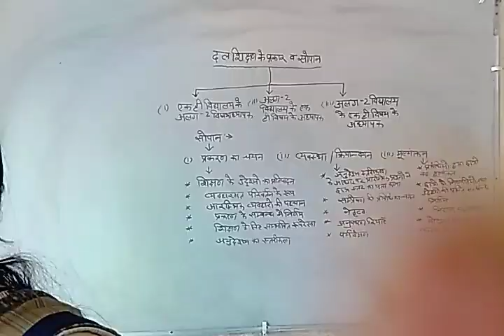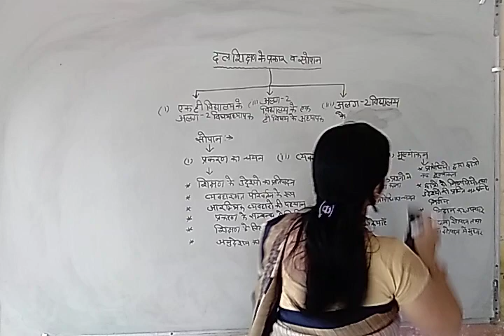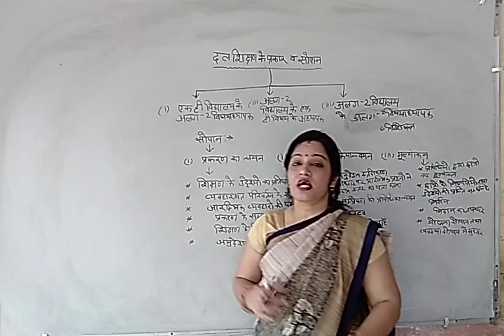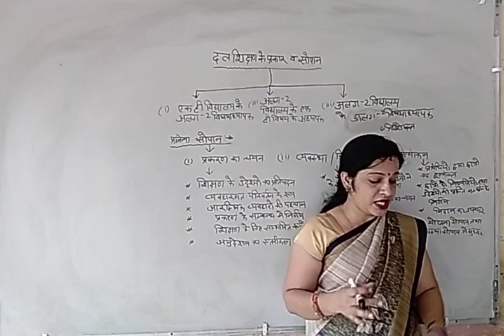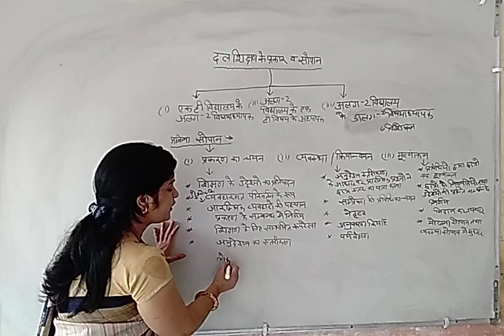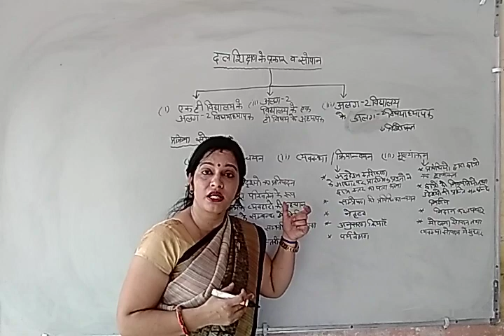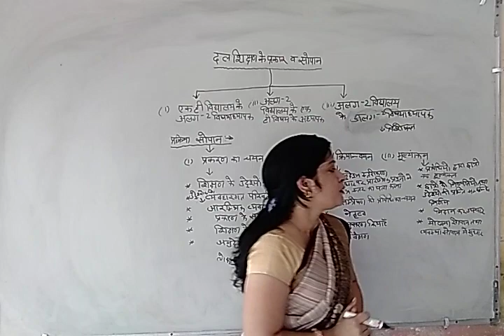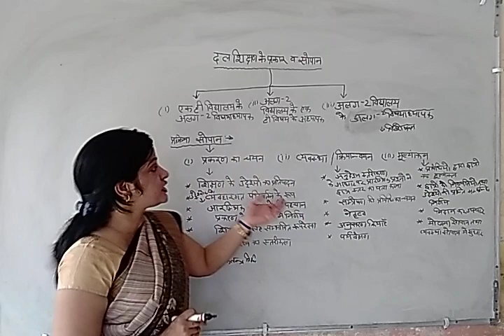दल_शिक्षण के प्रकार व सोपान | ज्ञान_व_पाठ्यक्रम - 2